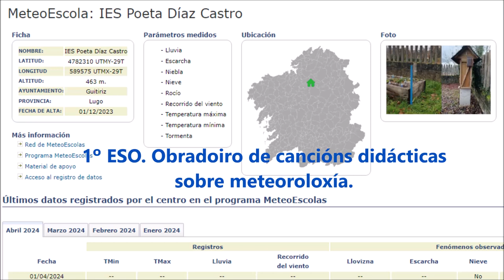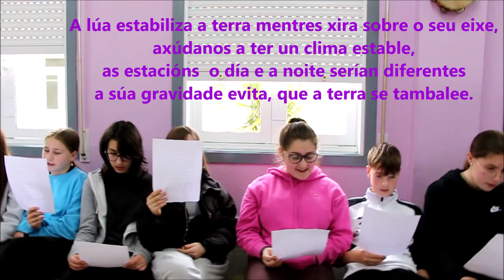MeteoEscolas O tempo e a música. Meteorólog@s de Guitiriz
O alumnado de 1º ESO de Prox, Competencial, participou nun obradoiro de creación de letras didácticas sobre meteoroloxía, nas que contan e cantan algúns aprendizaxes adquiridos. A actividade desenvolveuse na aula de música  coa profesora de SandraTenreiro, dentro do Proxecto Meteoescolas.